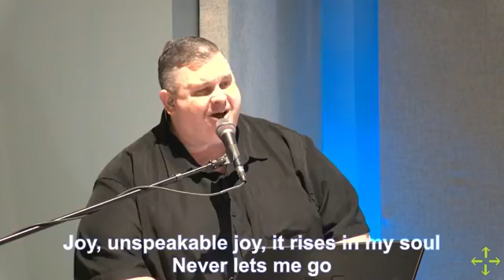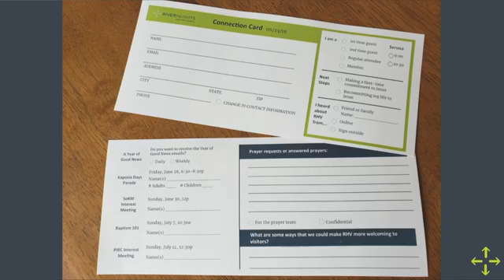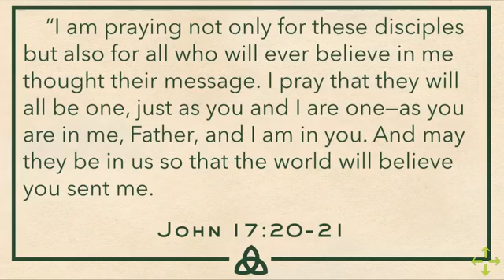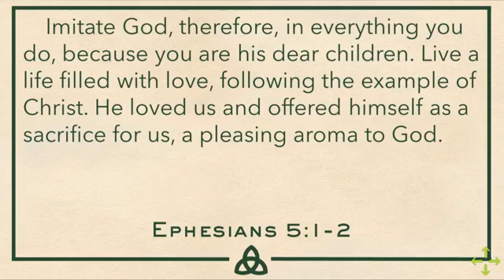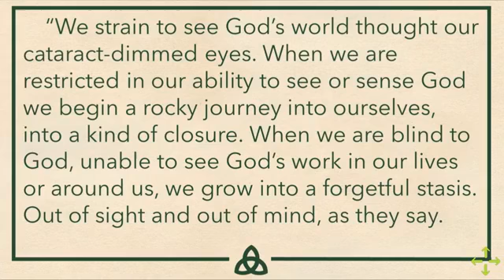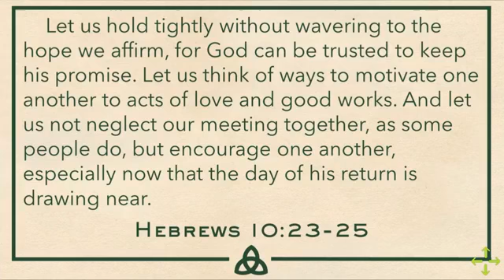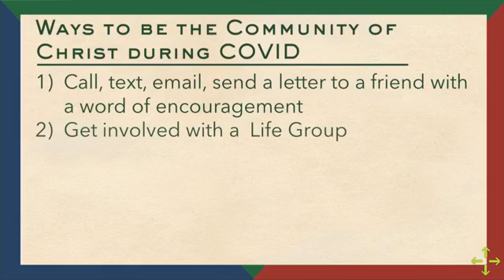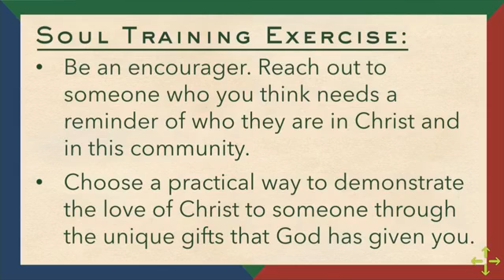The Good and Beautiful Community: The Encouraging Community (Cortney Heerwald) - December 13, 2020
How can we be an encouraging community, even in a pandemic? Cortney Heerwald, one of our Lay Pastors, explained how we can do that in her message on Sunday. We can encourage others not just by being there for them and showing our love and support. We can also be an encouraging community by reminding each other who God is and who God has made us to be. How will you encourage someone today?